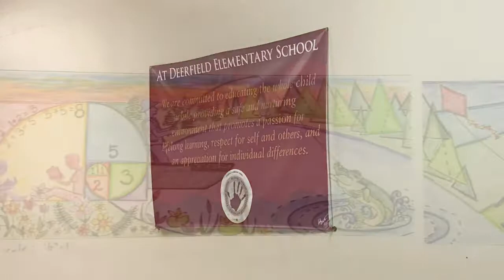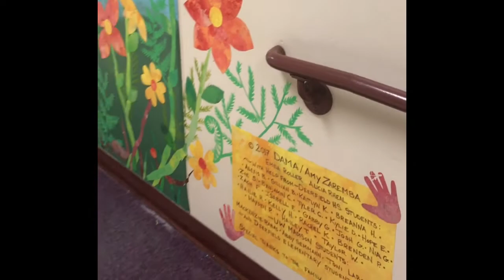Deerfield Elementary Mural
Dane Arts Mural Arts